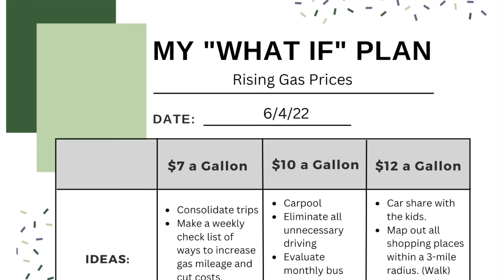9 Things You Should NEVER Do when Saving Money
Saving money is important, but there are some pitfalls you need to avoid.
On this channel we’re all about spending less and saving more. So, what could possibly go wrong? Well, several things. And we’ve been guilty of quite a few of them. In this video we'll cover 9 things you should never do when saving money (and tell you how to avoid these mistakes).

//ABOUT:

We're Hope and Larry and we love practical frugality. We raised our four sons, debt-free, including paying cash for our home when our income was well under the national average. For tips on saving money, budgeting, paying off debt, and setting goals (while living with a spirit of joy and abundance), subscribe to us here on YouTube and visit us at our website and on social media.